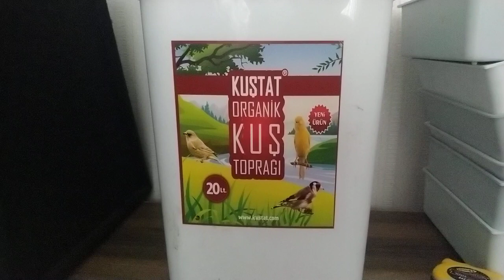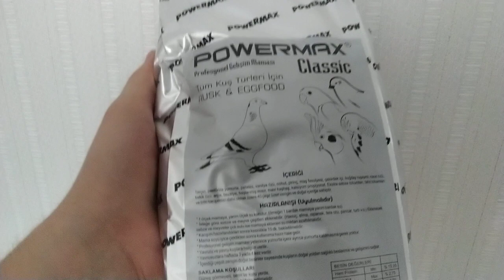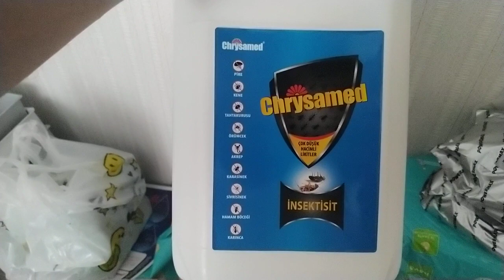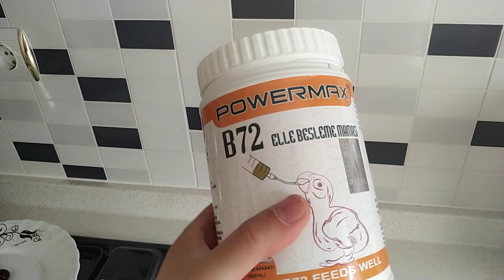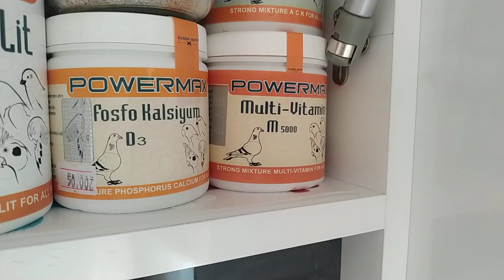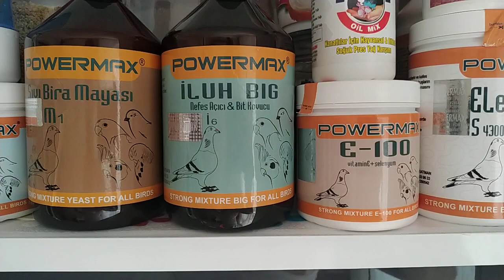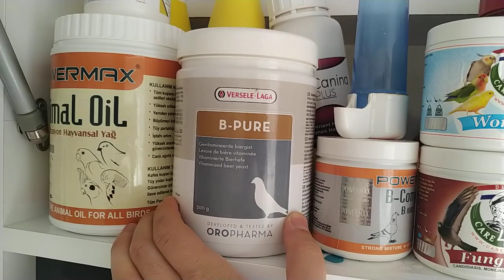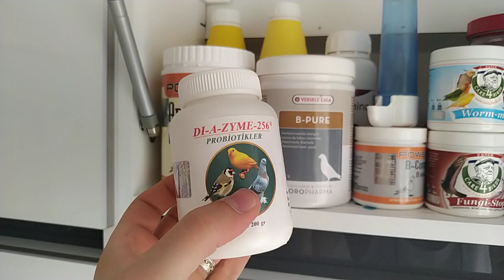Muhabbet Kuşları İçin Kullandığım İlaç ve Destek Ürünleri